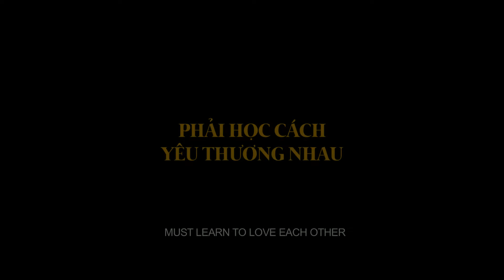(Official Trailer) Đêm Tối Rực Rỡ I KC: 08/04/2022